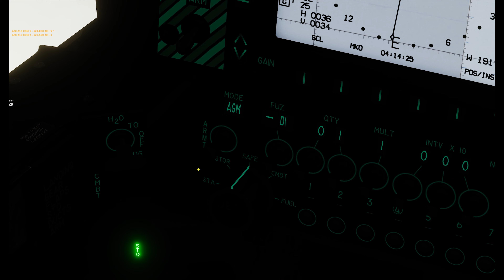Digital Combat Simulator Harrier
Night Ops with a harrier.